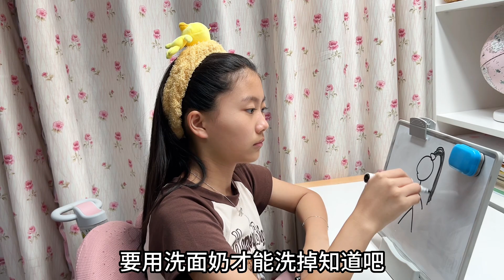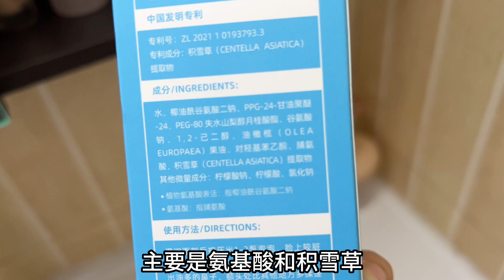现在只有趁空调的时候，才能在小艾房间打地铺睡，想知道晚上都在聊什么吗？【吃饭睡觉逗艾艾】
现在只有趁空调的时候，才能在小艾房间打地铺睡，想知道晚上都在聊什么吗？